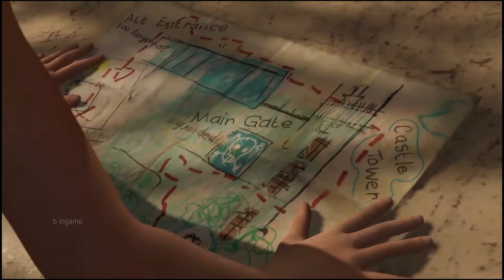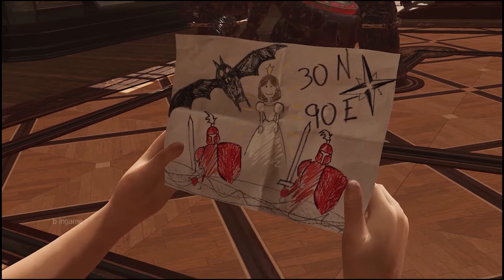Shadow of the Tomb Raider Gameplay Walkthrough Part-4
After finding Jonas Lara continues the journey to find the village nearby.
Shadow of the Tomb Raider is an action-adventure video game developed by Eidos Montréal and published by Square Enix. It continues the narrative from the 2015 game Rise of the Tomb Raider and is the twelfth mainline entry in the Tomb Raider series. The game was released worldwide on 14 September 2018 for Microsoft Windows, PlayStation 4 and Xbox One. Stadia release on 19 November 2019.

Shadow of the Tomb Raider System Requirements (Minimum):
CPU: i3-3220 INTEL or AMD Equilevant
CPU SPEED: Info
RAM: 8 GB
OS: Windows 7 64 bit
VIDEO CARD: Nvidia GTX 660/GTX 1050 or AMD Radeon HD 7770
FREE DISK SPACE: 40 GB
DEDICATED VIDEO RAM: 1024 MB

Shadow of the Tomb Raider Recommended Requirements:
CPU: Intel Core i7 4770K, 3.40 Ghz or AMD Ryzen 5 1600, 3.20 Ghz
CPU SPEED: Info
RAM: 16 GB
OS: Windows 10 64-bit
VIDEO CARD: Nvidia GTX 1060 6GB or AMD Radeon RX 480, 8GB
DEDICATED VIDEO RAM: 6 GB